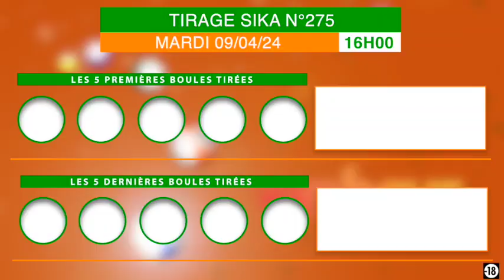La vidéo de 16h est disponible !